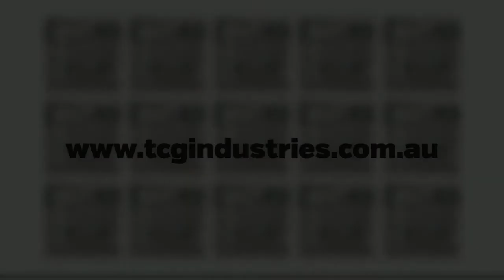Cable Drum Frames, Perth, WA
- Looking for cable drum frames in Perth WA? TCG industries can provide the type and size of product that you need.